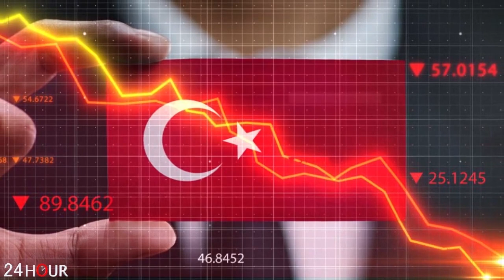ՇՏԱՊ. Խոշոր ցնցում. Էրդողանը մեղադրել է Պուտինին՝ հիշեցնելով ահաբեկիչներին...